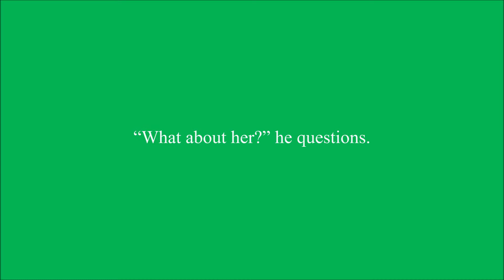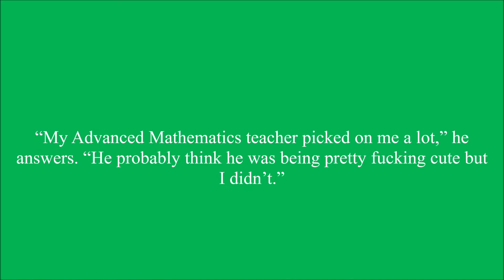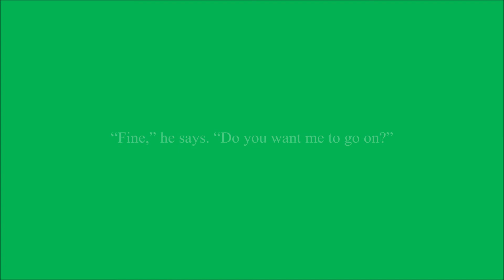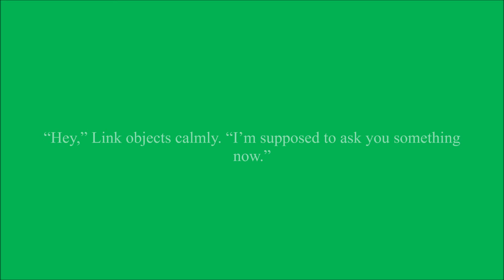Runaway Chapter 177